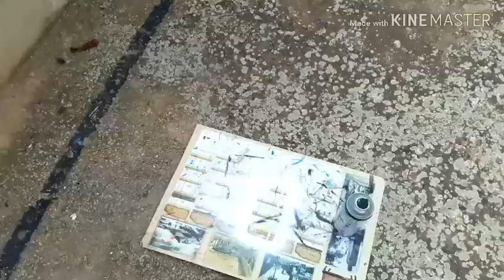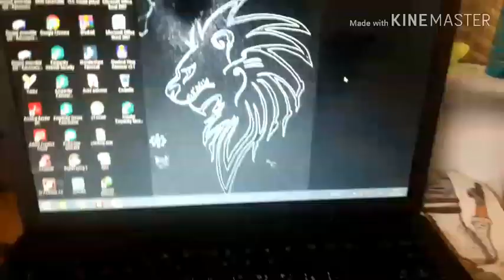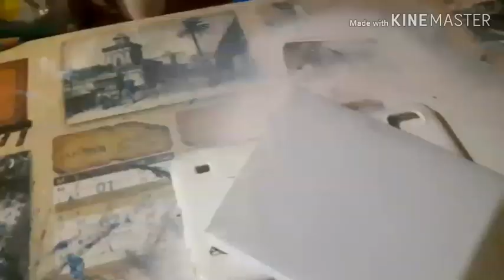Draw galaxy in samsung pouch